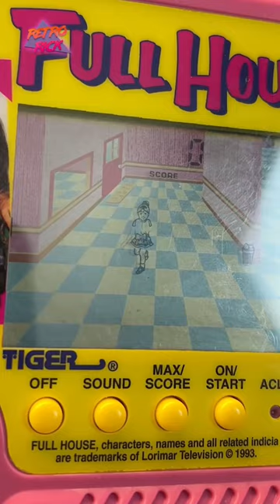Why does this video game exist?!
Did you know they made a tiger handheld game of the Full House show?